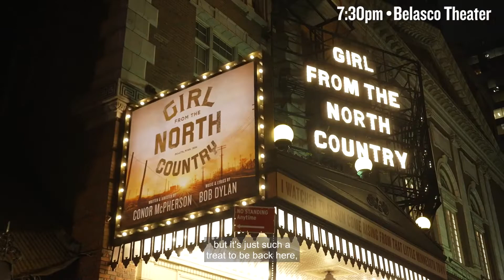GIRL FROM THE NORTH COUNTRY- ReOpening Night on Broadway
On October 13, 2021, we reopened our doors to The North Country as our Broadway performances resumed.

GIRL FROM THE NORTH COUNTRY
Written and Directed by Conor McPherson.
Music and Lyrics by Bob Dylan.

1934. A time-weathered guesthouse in the heartland of America. Only a song can shake off the dust for one group of wayward souls—and old dreams may hold the promise of new beginnings. As they pass in and out of each other’s lives, their stories awaken with passion, fury and extraordinary beauty.